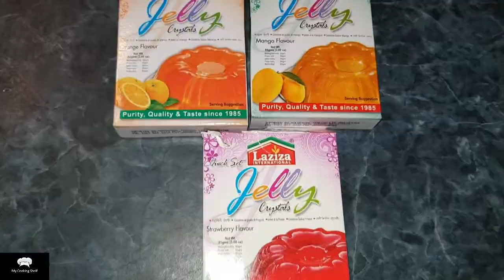Jelly Recipe/How To Make Jelly/جیلی بنانے کا طریقہ/Easy Recipe For Make Jelly Recipe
Jelly Recipe at home. Very easy step by step video recipe.

Ingredients:

orange jelly
mango jelly
strawberry jelly
2 Cup of water